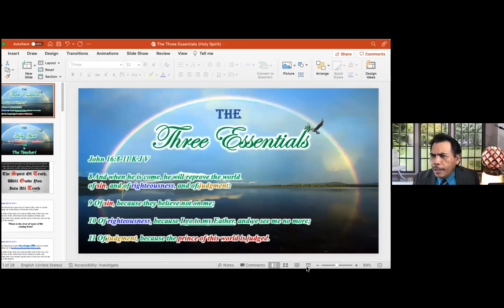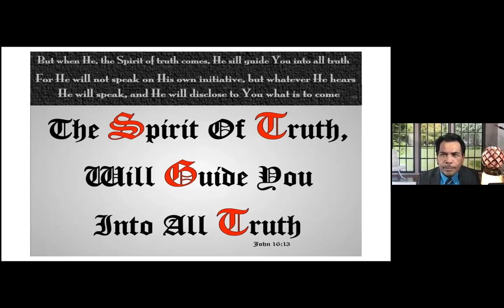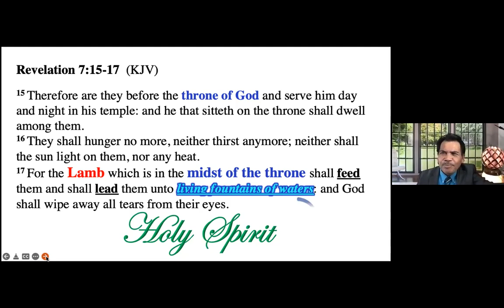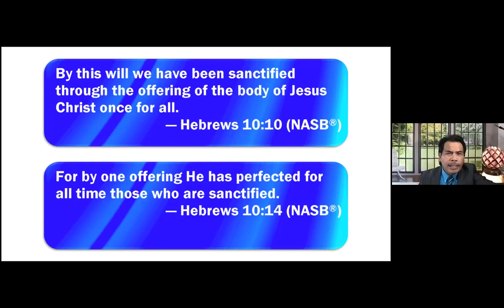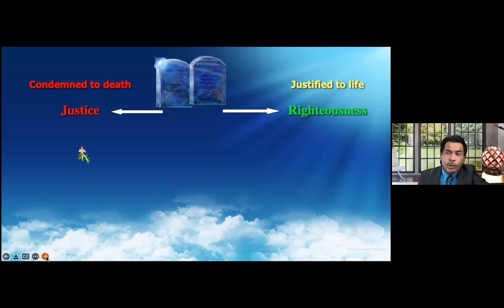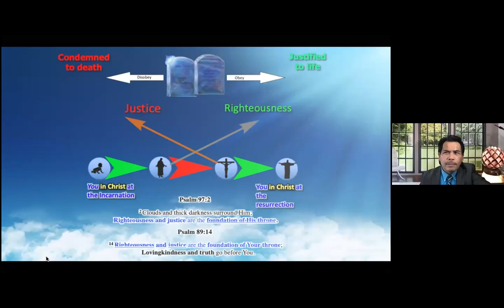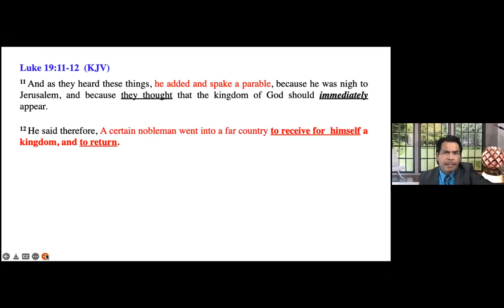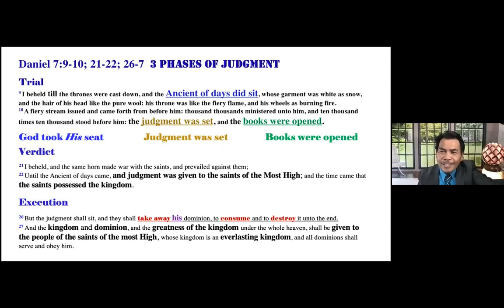The Three Essentials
POGGI Evangelist, NAD Missionary Volunteer Pastor Bro. Ephraim Villaruel